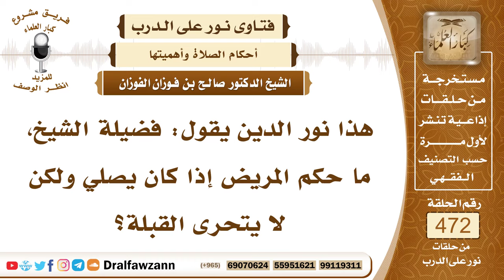6755- حكم صلاة المريض إذا لم يتحر القبلة - الشيخ صالح الفوزان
"6755- هذا نور الدين يقول: فضيلة الشيخ، ما حكم المريض إذا كان يصلي ولكن لا يتحرى القبلة؟
الجواب: الجواب: لا بد من استقبال القبلة، شروط من شروط صحة الصلاة، {فَوَلِّ وَجْهَكَ شَطْرَ الْمَسْجِدِ الْحَرَامِ وَحَيْثُ مَا كُنْتُمْ فَوَلُّوا وُجُوهَكُمْ شَطْرَهُ} [البقرة : 150] إلا إذا لم يستطع استقبال القبلة فإنه يسقط عنه هذا الشرط ويصلي على حسب حاله وإلا التنفل في السفر للذي يسير في الليل يسير على راحلته على سيارته على دابته في الليل فله أن يصلي صلاة الليل على المركوب أينما توجه به.
السيرة الذاتية:
للاشتراك في قناة الشيخ صالح الفوزان

14_ الشيخ محمد أمين الشنقيطي
يتيوب

15_سماحة المفتي عبد العزيز آل الشيخ
 يوتيوب

رئيس الفريق
لمشروع كبار العلماء